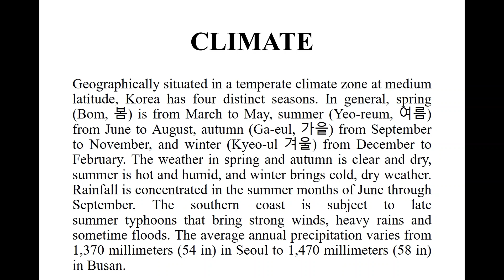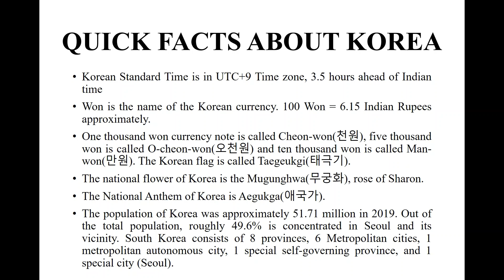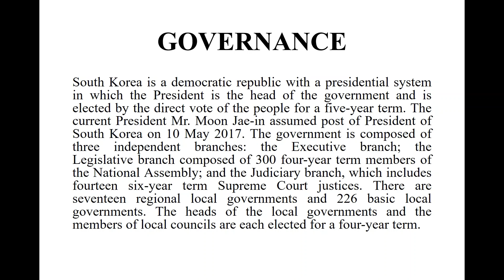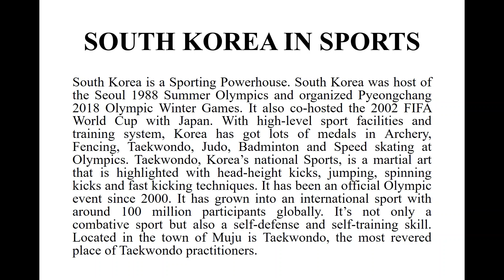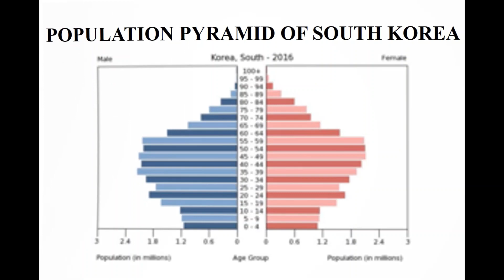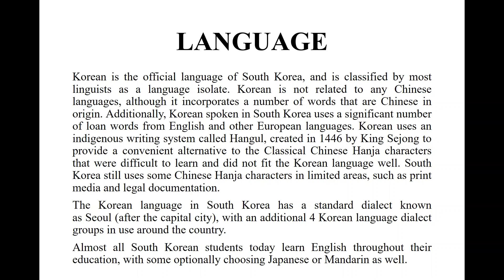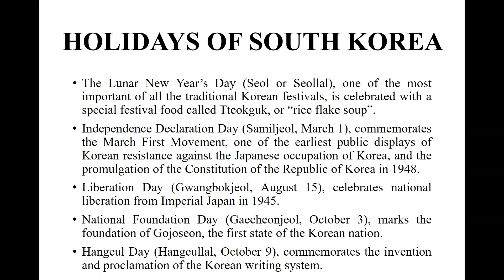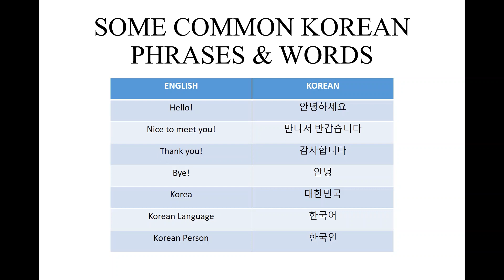ABOUT KOREA | A COUNTRY TO EXPLORE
South Korea or Republic of Korea is an East Asian country surrounded by North Korea towards the north, Yellow Sea towards the West, Sea of Japan (East Sea) and East China Sea towards the South. The capital of South Korea is Seoul while Busan is one of its most important cities.

In this video, we share information about South Korea which is full of technology, biggest economy in the world, home to one of the best airports in the world, has 12 World Heritage Sites and breakdancing capital of the world.

A video by Chaitanya Satsangi and Ritika Talwar

Hope you like the video and share your feedback with us. Please don't forget to tell us about a topic you wish to see a video on.